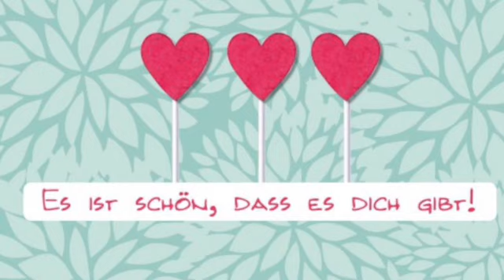Impuls in der Fastenzeit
in der Fastenzeit laden die Kitas des FamilienZentrums St. Remigius zu einem Fastenimpuls ein.